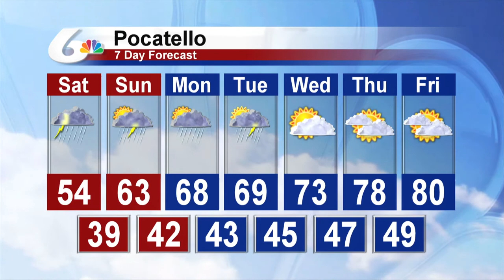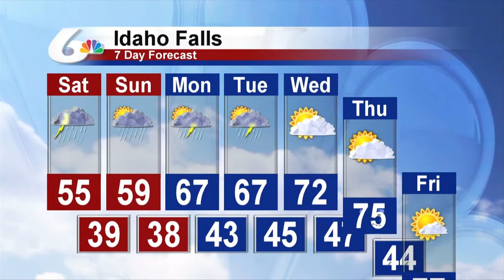Doug Iverson's 10pm Forecast for May 11